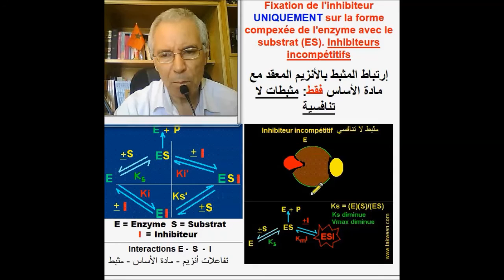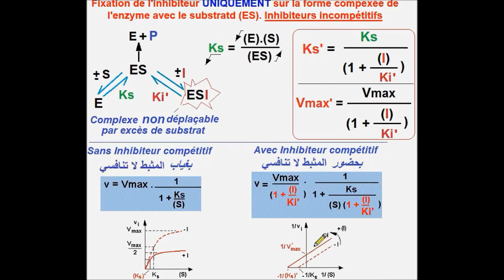مثبطات لا تنافسية للأنزيمات Enzymes. Inhibiteurs compétitifs version Ar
المثبطات لا تنافسية للأنزيمات ترتبط فقط بالأنزيم المعقد مع مادة الأساس. ألفة الأنزيم تجاه مادة الأساس ترتفع بينما تنخفض السرعة القصوى inhibiteurs incométitifs des enzymes) se lient uniquement sur la forme compléxée de l'enzyme avec le substrat. En présence de l'inhibiteur, la vitesse maximale (Vmax) de l'enzyme diminue et son affinité pour le substrat augmente (Km diminue)